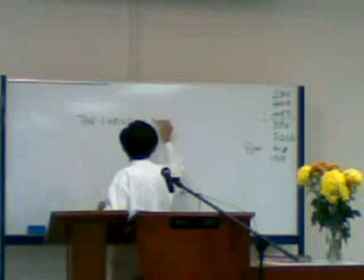Sermon - 5 Oct '08: The Christian Warfare (Part 1)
Preacher: Ting Kong Eyo